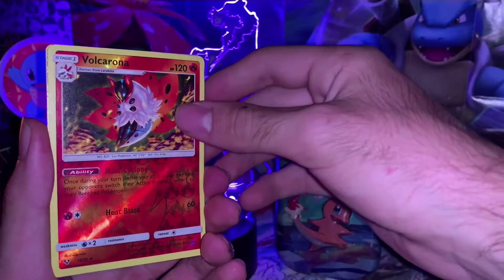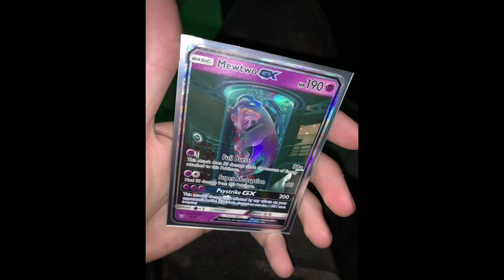Opening my First EVER SHINING LEGENDS BOOSTER PACK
POKÉMON SHINING LEGENDS✨✨✨✨